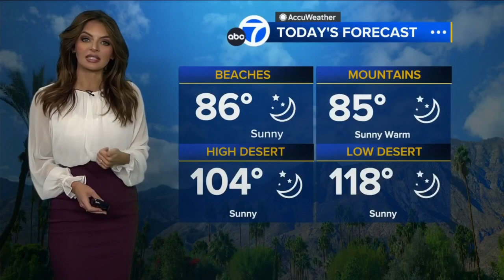Brianna Ruffalo ❤️‍🔥 tells about a pocket you can go to beat the heat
Meteorologist, Brianna Ruffalo educates southern California about the upcoming heatwave and says Ventura is the only place where you can find relief.